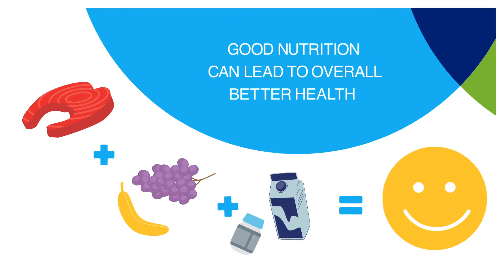IBD Nutrition Equation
For kids with IBD, nutrition can be a complex subject. Good nutrition is important and can lead to overall better health.